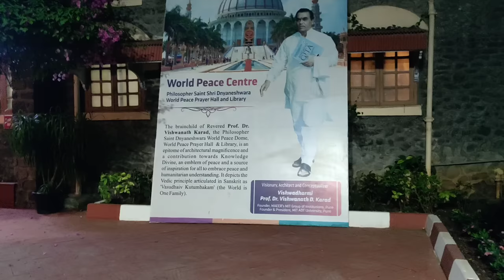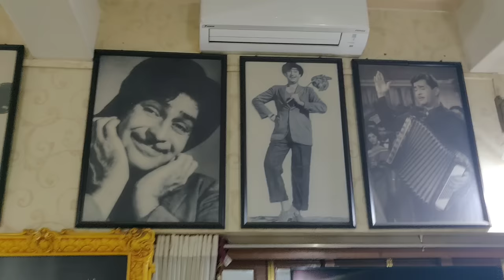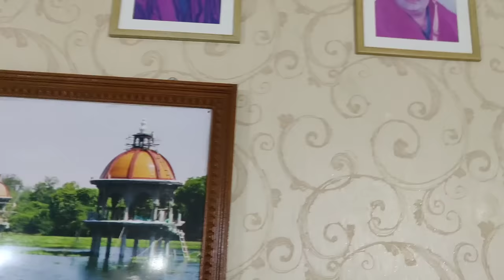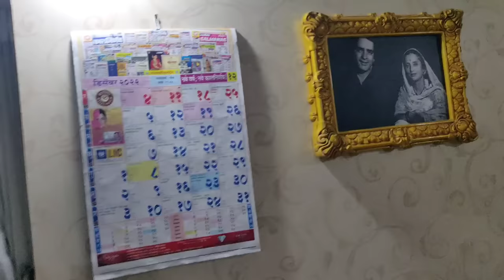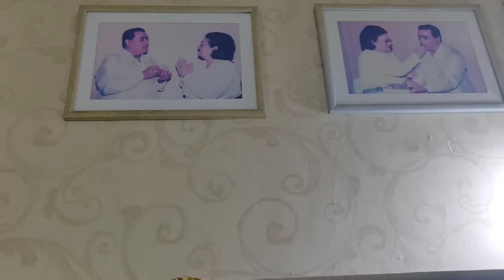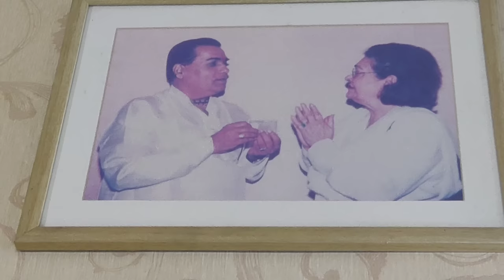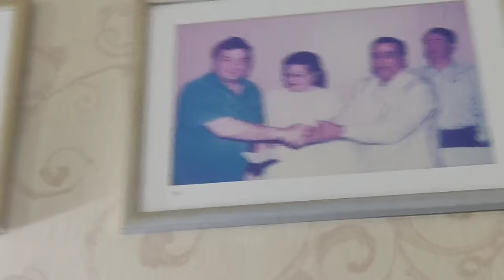विश्व राजबाग मैं राज कपूर ने बॉबी फिल्म की शूटिंग की। कैसे राजबाग बना शिक्षण संस्थान। लोनी, पुणे